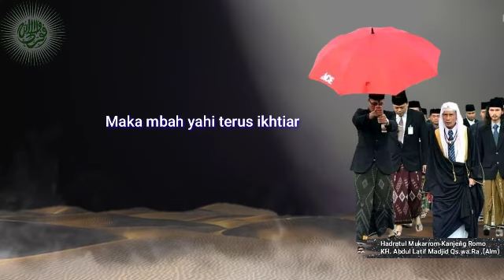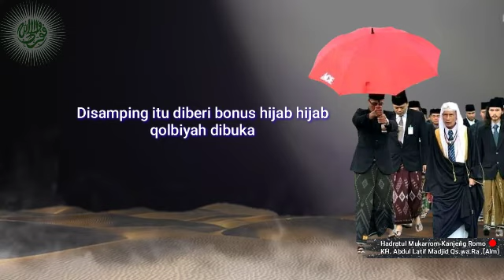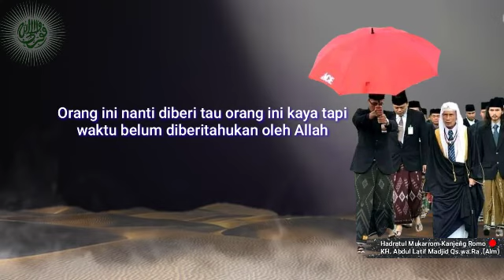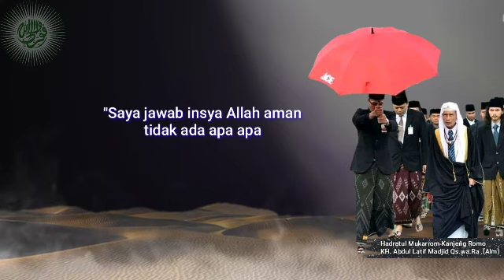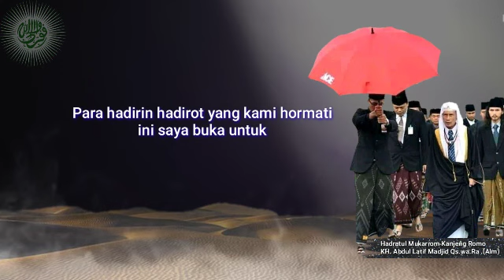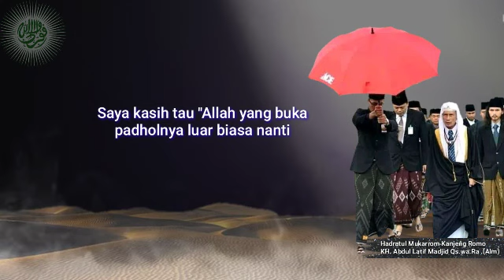Alam Dibuka Rahasianya Jangan Sembarangan ||Fatwa Kanjeng Romo KH. Abdul Latif Madjid Qs.wa.Ra [Alm]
◇Sholawat wahidiyah boleh diamalkan oleh siapa saja.

🔴Ijazah Sholawat Wahidiyah. Beliau Mbah Yahi Mu'alif Sholawat Wahidiyah Berfatwa: “Ajaztukum Bihadzihis Sholawatil Wahidiyyati fil 'Amali wan Nasyri”. Yang artinya “Aku ijazahkan kepadamu Sholawat Wahidiyah ini untuk di amalkan, disiarkan dan diijazahkan kepada yang lain.”

"Siapapun yang mendapat Sholawat Wahidiyah darimana saja dan dari siapapun itu, silahkan di amalkan. Tidak pandang bulu, siapapun yang mau, boleh mengamalkan tanpa ada batasan suku, golongan, ras, bangsa, agama, umur dan jenis kelamin. Tanpa ada bai’at dan syarat-syarat apapun. Ijazah mutlak dan bersifat umum, luas, dan dipermudah, dengan dasar “ikhlas tanpa pamrih”.

🔴Bagi siapa saja yang ingin melihat/memutar video tentang Sholawat Wahidiyah dan Mujahadahnya bisa lihat di CHANEL KEDUNGLO atau klik link dibawah ini 👇

🙏Jangan lupa ayo SEKOLAHKAN anak-anak anda ke SMP dan SMA WAHIDIYAH kedunglo kediri